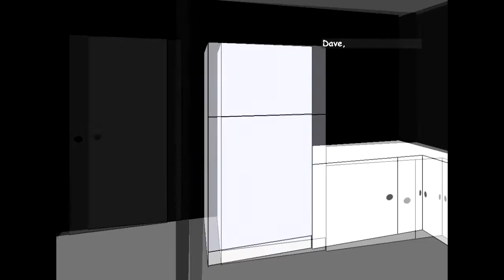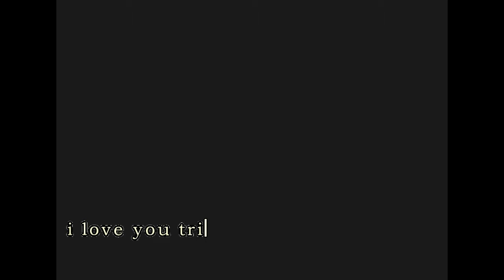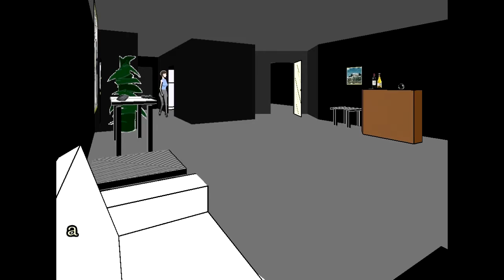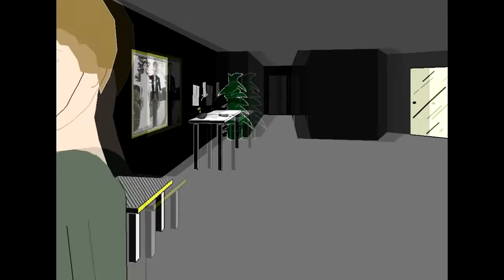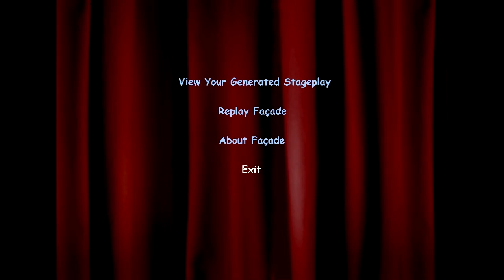Facade: Episode 1 - Jumping Straight In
Welcome to a new mini-series where I try to play all of the endings of Facade!

You can also share with friends and family if you want to, that would also be great.